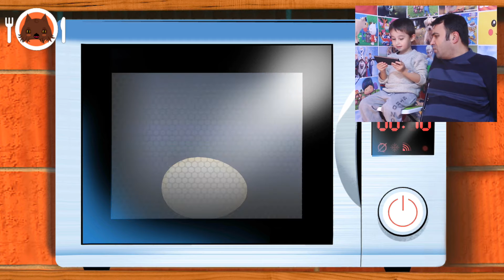TOCA BOCA Yemek Pişirme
Merhaba arkadaşlar,
Bugün Mehdi lezetli yemek pişiriyor.

Lütfen yorum yazmaya unutmayın!!!
En sevdiğiniz kısım neydi?
Beğendiyseniz "Beğen" kesinlikle tıklayın.